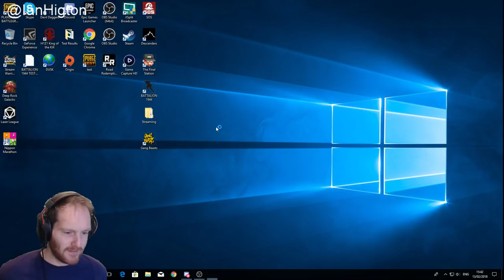Let's Play PUBG gameplay with Chris, Aoife and Ian - The Pancake Cupid Challenge!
Join Chris, Aoife and Ian as they attempt to win a Chicken Dinner or two in this week's PlayerUnknown's Battlegrounds gameplay stream!